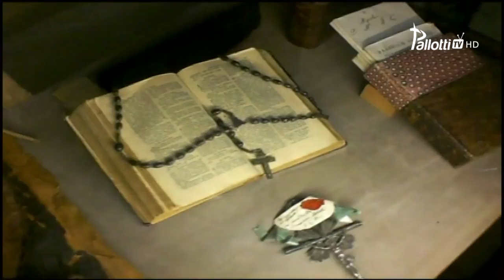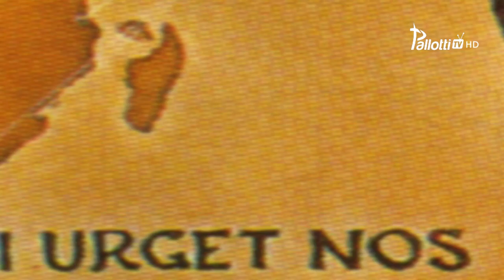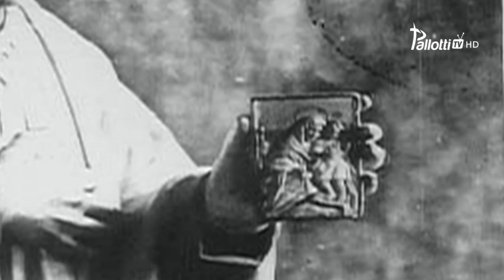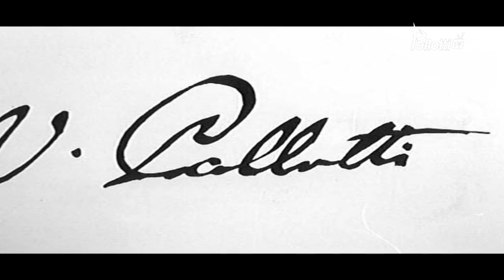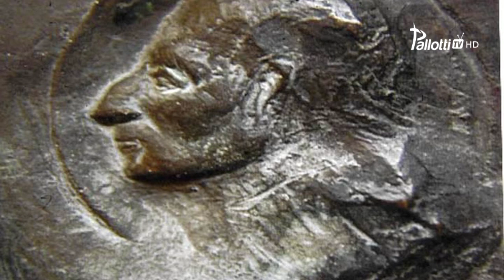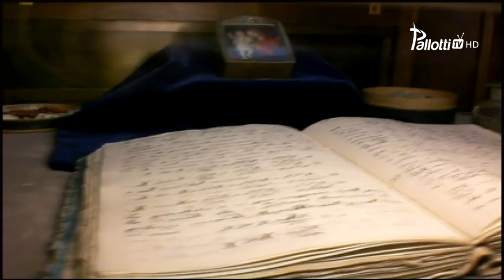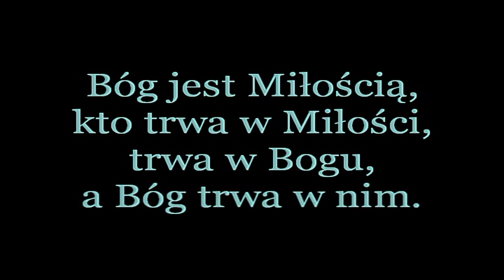Święty Wincenty Pallotti - Zwiastun Przyszłości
Święty Wincenty Pallotti - Zwiastun Przyszłości. Zapraszamy, by wsłuchać się w streszczenie ducha i charyzmatu Wincentego Pallottiego, założyciela Zjednoczenia i Stowarzyszenia Apostolstwa Katolickiego - Księży i Braci Pallotynów, Sióstr Pallotynek oraz osób świeckich na drodze w Zjednoczeniu.